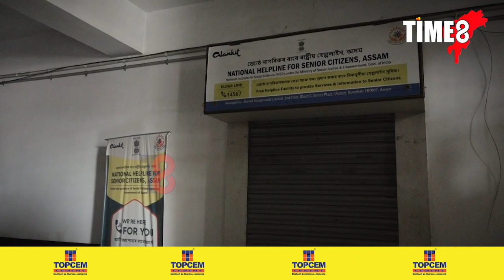📌'জেল যাবলৈ কাৰাগাৰ যাবলৈ সাজু আছো'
📌'কিন্তু কোনো কাৰণত অসমীয়া খিলঞ্জীয়াক কোনো ব্য়ক্তিয়ে তচনচ কৰিব নোৱাৰিব। তেওঁলোকৰ ওপৰত প্ৰভুত্ত বিষ্টাৰ কৰিব নোৱাৰিব'